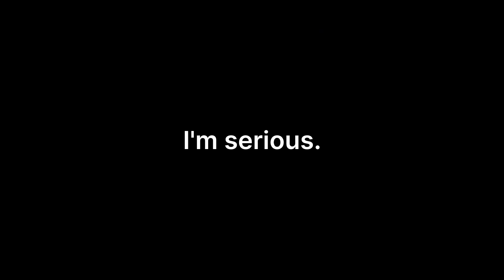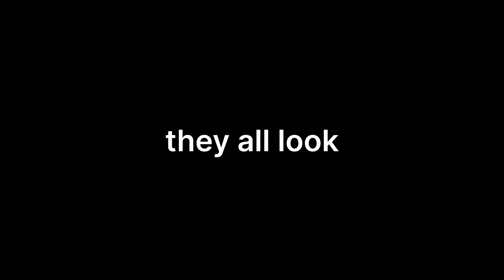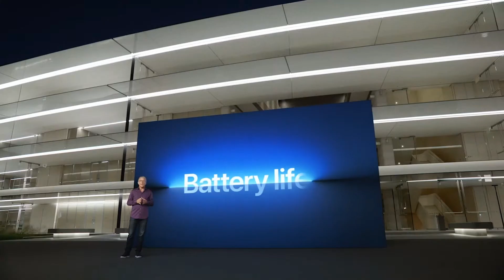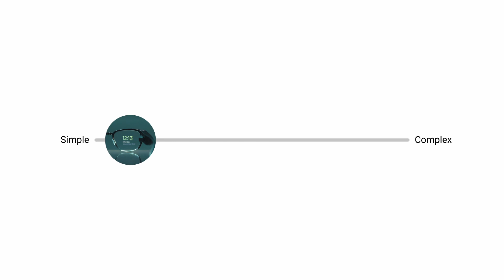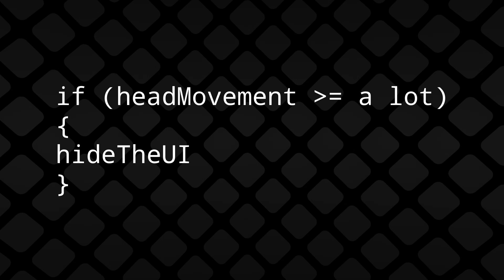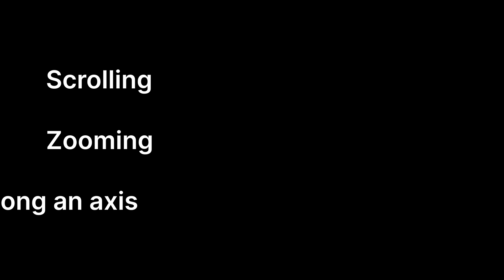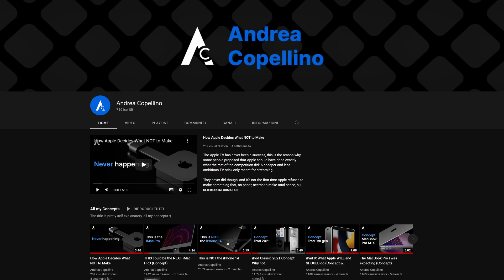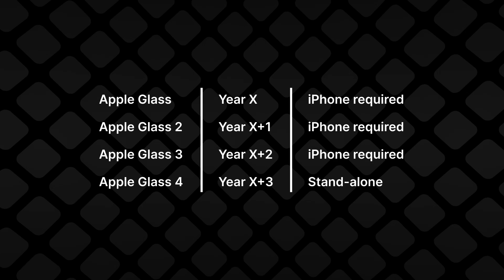Apple Glass: The Next Big Thing (Concept)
Here's my concept of the Apple Glass and realityOS, Apple's next big thing, the AR Headset that will not only replace the iPhone, but the entire category of smartphones.

While it's inspired by some of the leaks you all saw, this concept of the Apple Glass's design, UI and strategy is pure speculation, not based on any exclusive info

oh and RealityOS is a thing now it seems, there's a trademark, so there's that